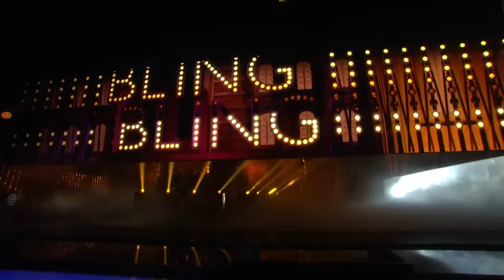BLING BLING & Según Quién (Premio Lo Nuestro 2024)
Music video by Maluma, Octavio Cuadras, Grupo Marca Registrada performing BLING BLING & Según Quién (Premio Lo Nuestro 2024). (C) 2024 PARIS LG LTD, exclusive distribution by Sony Music Entertainment US Latin LLC